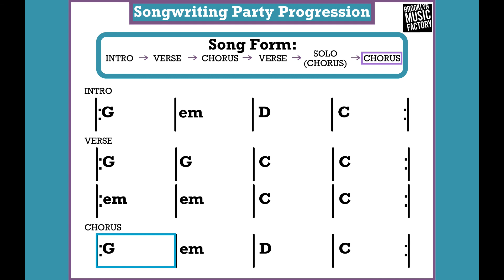BMF Connect: End of Season Spring 2021 - INT Party Progression Play Along